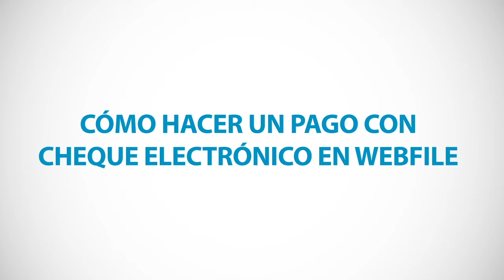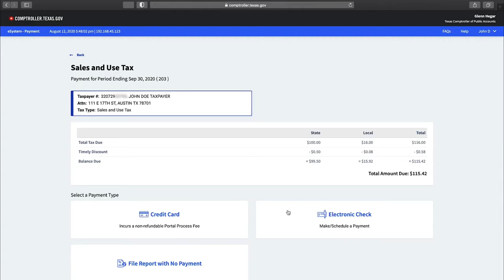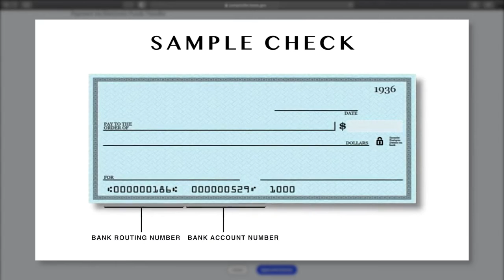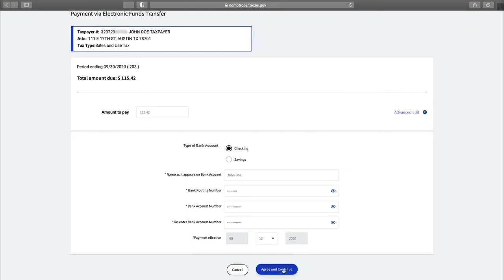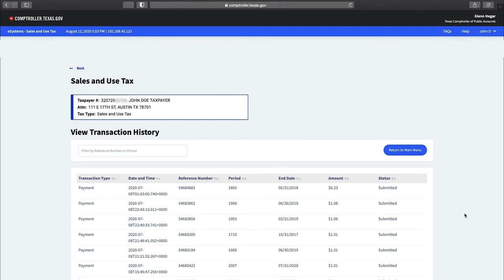Cómo Hacer un Pago con Cheque Electrónico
Webfile es una herramienta en línea segura para presentar y pagar impuestos y tarifas. ¡Y ahora Webfile es aún mejor!

Sí presenta y paga impuestos sobre las ventas a través de Webfile, ¡prepárese para una experiencia optimizada! Hemos actualizado esta herramienta con una interfaz de usuario fácil de seguir.

Este video aprenderá a cómo hacer un pago en línea utilizando un cheque electrónico como ejemplo.

Más información sobre pagos electrónicos está disponible en comptroller.texas.gov/webfile.